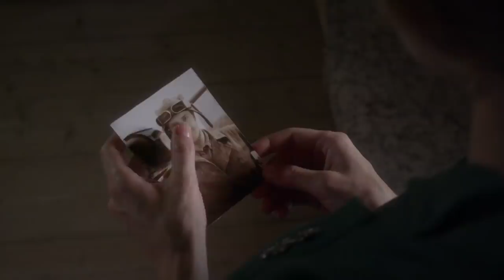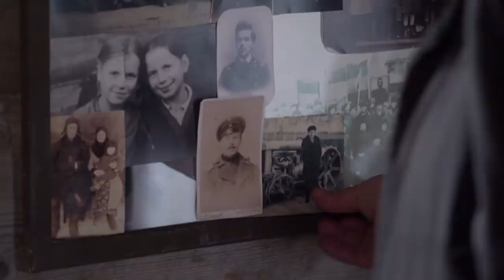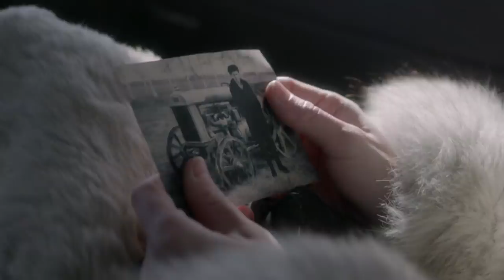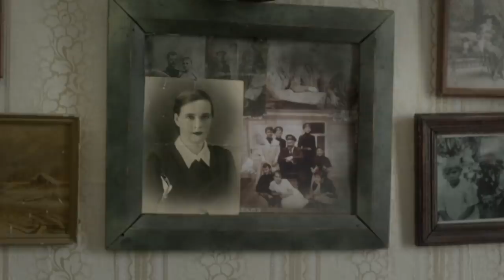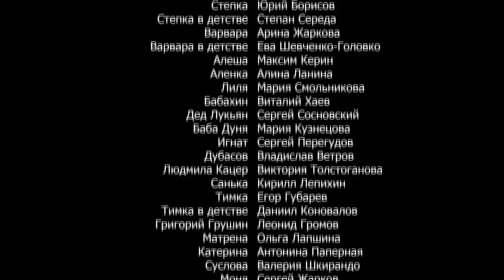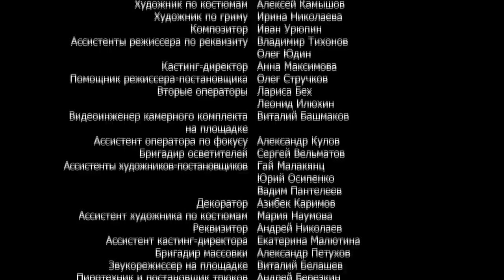Ancestral Land. Russian TV Series. Episode 9. StarMedia. Drama. English Subtitles